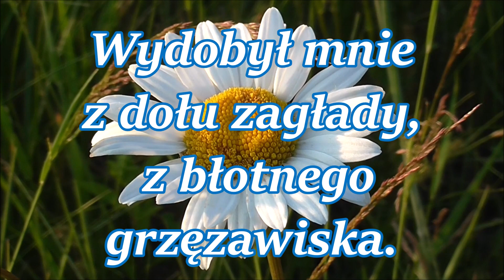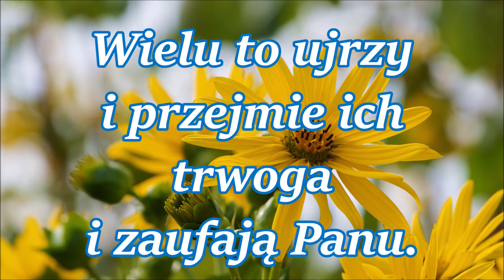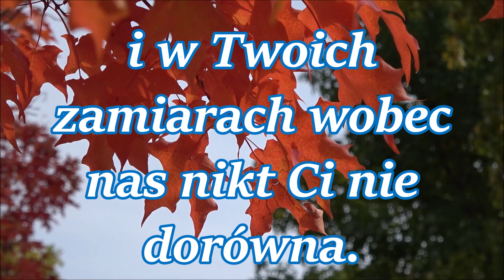Z nadzieją czekałem na Pana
a On się pochylił nade mną
i wysłuchał mego wołania.
Wydobył mnie z dołu zagłady,
 z błotnego grzęzawiska.
Stopy moje postawił na skale
i umocnił moje kroki.
Włożył mi w usta pieśń nową,
śpiew dla naszego Boga.
Wielu to ujrzy i przejmie ich trwoga
i zaufają Panu.
Szczęśliwy człowiek,
który nadzieję pokłada w Panu.
Panie, Boże mój, wiele uczyniłeś cudów
i w Twoich zamiarach wobec nas
nikt Ci nie dorówna.
Niech się radują i weselą w Tobie,
wszyscy, którzy Cię szukają.
Tyś wspomożycielem moim i wybawcą,
Boże mój, nie zwlekaj!

Ps 40, 2-5a.6.17a.18b